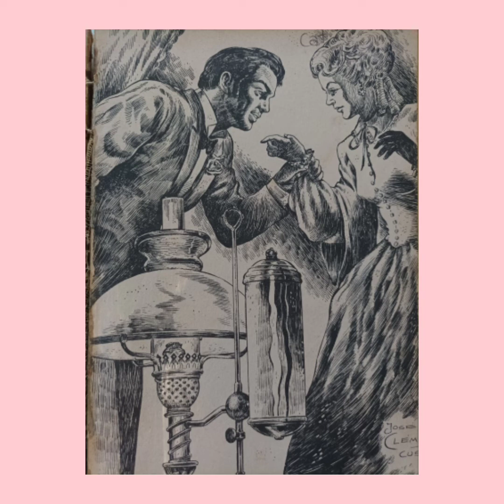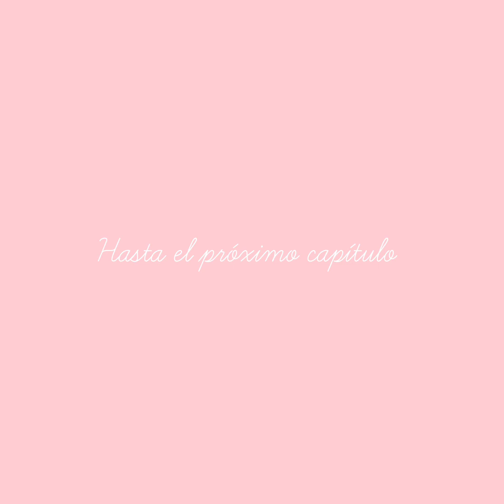Rosa en flor 🌹 Louisa May Alcott capítulo 18 Qué era ?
Capítulo 18 completo

Resumen : Mac y Rosa se reencuentran después de mantener correspondencia durante las vacaciones, pero ya nada vuelve a ser como antes cuando Mac le confiesa sus sentimientos a su prima.

Los libros tienen su propia lista de reproducción

María José 🌟